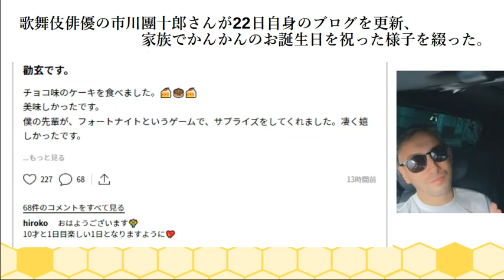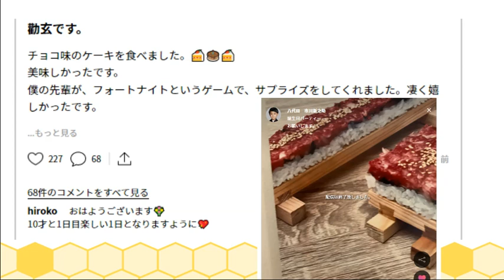【市川團十郎白猿】堀越勸玄10歳のお誕生日おめでとう ❤️ ママからのメッセージにかんかん涙する。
BGM・『なないろの階段』柊 羽音さん